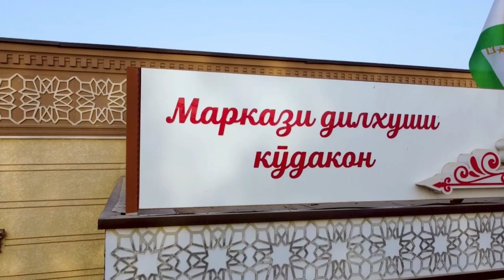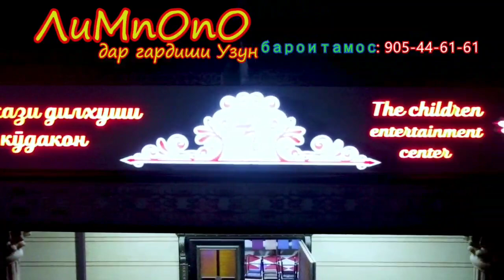Лимпопо дар назди Таробхони Ошхонаи Милли н.Ҷалолиддини Балхи (Калхозобод)лимпопо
Ассалому алейкум Ахли Ютуб Хуш омадед ба канали КАЛХОЗОБОД ТВ. Хамватаони азиз Реҷаи кори ин Лимпоп аз соати 8-00 то  21-00 кор мекнад.шанбе ва якшанбе хам кор мекнад.